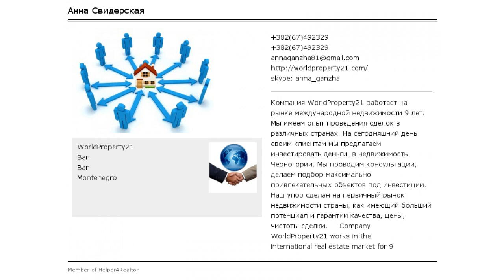Лучшая цена! Недвижимость в Черногории. Новая квартира с 1 спальней в комплексе с бассейно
Если Вам нужна квартира с удобной планировкой, с отдельной спальней и современным ремонтом, но Вам бы не хотелось переплачивать за наличие балкона-террасы, то эта квартира – именно то что требуется.
В ней все подчинено принципу «Ничего лишнего, только самое необходимое».
А это: квартира из двух комнат, общей площадью 49 м2, спальня и зал, совмещенный с кухней, совмещенный санузел, большой коридор, кондиционер, паркетные полы в спальне и гостиной, плитка в санузле и прихожей, третий этаж комплекса,  а из окон открывается удивительный вид на горы.
  Помещение Площадь
1 Коридор 3.00
2 Ванная 5.00
3 Спальня 13.00
4 Гостиная 28.00
Жилой комплекс уютно обосновался в небольшом курортном городке Петровац-на-море, расположенном на ариатическом побережье Балканского полуострова в стране, находящейся в юго-восточной Европе. Республика омывается Адриатическим морем и имеет сухопутные границы с Хорватией на западе, Боснией и Герцеговиной на северо-западе, Сербией на востоке и Албанией на юго-востоке.
Преимущества комплекса:
- до аэропортов «Тиват» и «Подгорица» 45 минут на автомобиле,
- вид на море или горы.
- Собственный бассейн;
- собственный паркинг, охрана, служба эксплуатации;
- высокоскоростной Интернет.
Расстояние до пекарни, аптеки, поликлиники - 120 м, расстояние до рынка - 150 м, расстояние до супермаркета и пляжа - 340 м.
Квартиры данной планировки расположены на 3, 4, 5, 6 этажах и имеют вид на горы.